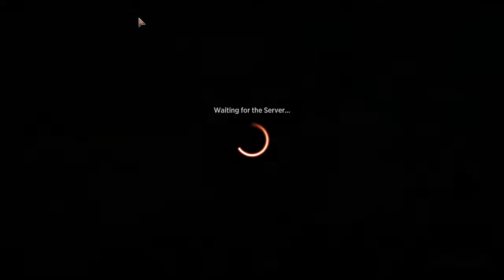Dominaria United Draft 2 - Rage Against The Paragon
00:00 Draft
16:41 Deck Building
23:03 Match 1
38:30 Match 2
1:01:55 Match 3